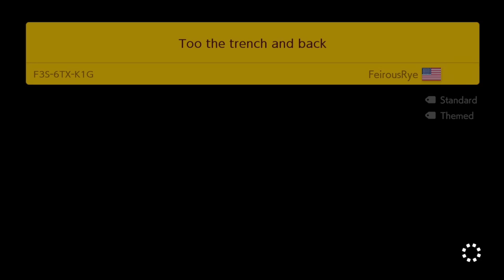Too Many Bombs, SMM2 Easy Endless 1216 1231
If you want to see RAW footage of struggles, achievements, joy, frustration, etc then consider watching the gameplay